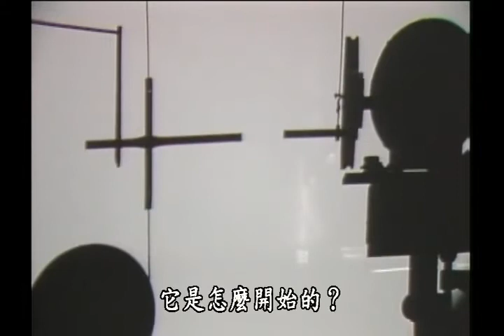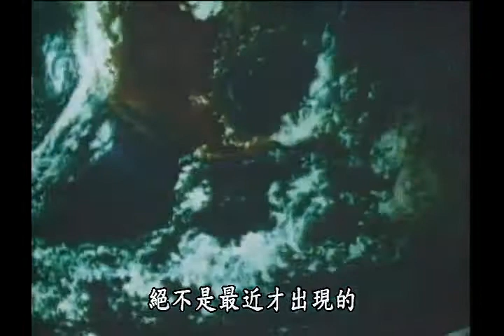科學的足跡（系列一）－1 力學宇宙緒論